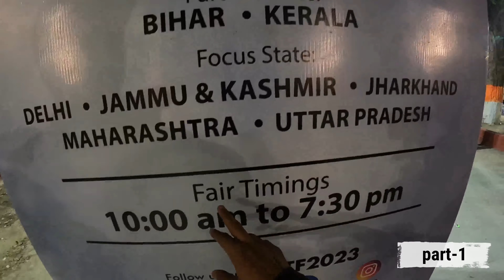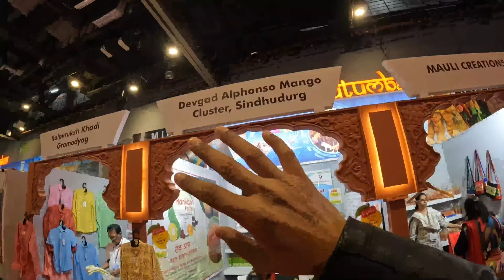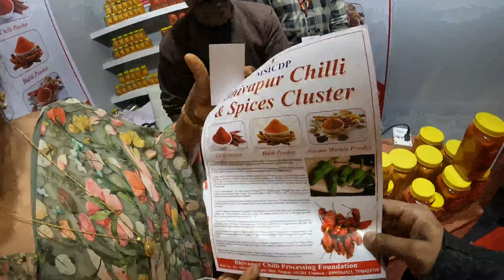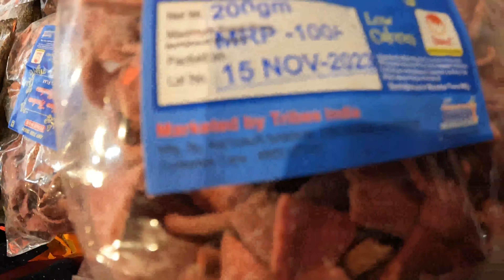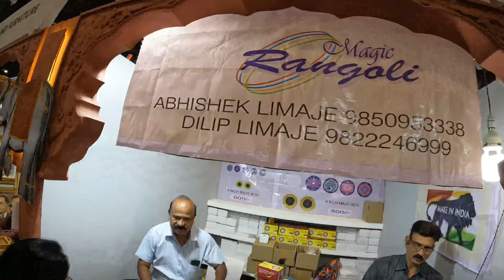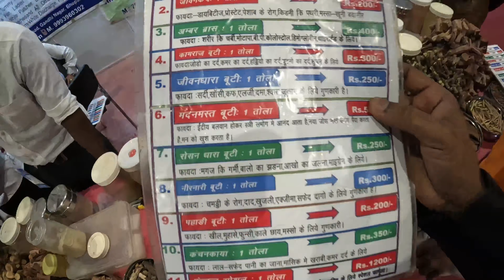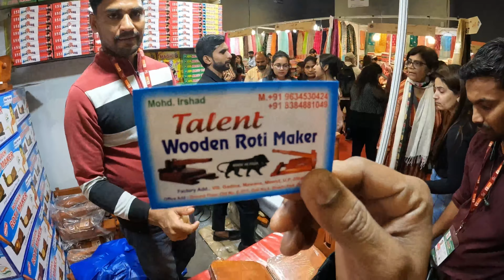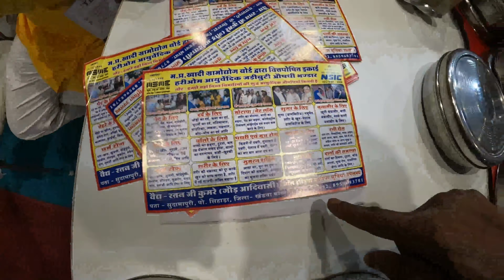international trade fair 2023 part-1 vlog || iitf 2023 pragati maidan delhi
international trade fair 2023 part-1 vlog || iitf 2023 pragati maidan delhi || trade fair
your quires :-

Delhi Trade Fair 2023 Dates and Timings
Timings Trade Fair
Business Days Trade Fair
General Days
10:00 AM to
7:30 PM Nov 14 to Nov 18, 2023
2023
Exhibitors Timings General Public
Timings
Timings 9:30 AM to
7:30 PM 10:00 AM to
7:30 PM

ticket price
Delhi IITF Trade Fair 2023 Ticket Price
Visitors Business Days
Price Non-Business
Days Price
Adults on Weekdays
Rs 500/- Rs 80/-
Adult on Weekend
or Gazetted Holiday Rs 500/- Rs 150/-
Child on Weekdays Rs 150/- Rs 40/-
  Child on Weekend
or Gazetted Holiday   Rs 200/- Rs 60/-
Senior Citizens Free Free
Specially-abled Free Free

offline ticket
Where to Buy Delhi Trade Fair 2023 tickets offline?

Red Line - New Bus Adda, Mohan Nagar, Dilshad Garden, Shahdara, Inderlok, Netaji Subhash Place, Rohini West, Rithala.

Yellow Line - Samaypur Badli, Jahangir Puri, Azadpur, G.T.B Nagar, Vishwavidyalaya, New Delhi, Rajiv Chowk, Central Secretariat, INA, Hauz Khas, Saket, Sikanderpur, Millennium City Centre Gurugram.

Blue Line - Noida Electronic City, Noida Sector-52, Noida City Centre, Noida Sector -15, Indraprastha, Mandi House, Barakhamba Road, Karol Bagh, Kirti Nagar, Rajouri Garden, Tilak Nagar, Uttam Nagar East, Dwarka Mor.

Blue Line - Vaishali, Kaushambi, Anand Vihar, Karkarduma, Preet Vihar, Nirman Vihar.

Green Line - Mundka, Punjabi Bagh, Brig. Hoshiar Singh

Violet Line - Kashmere Gate, Delhi Gate, I.T.O, Lajpat Nagar, Kalkaji Mandir, Govind Puri, Badarpur Border, Escort Mujesar.

Pink Line - Sarojini Nagar, Mayur Vihar Phase-1, Majlis Park, Welcome, Shiv Vihar.

Magenta Line - Janakpuri West, Munirka, Botanical Garden.

Airport Express Line - Dwarka Sector 21

42 international trade fair 2023
trade fair latest vlog
handicraft item
game activity toy
woolen cloth stall
stell item
diwali rangoli machine